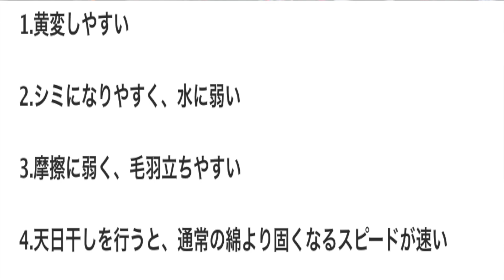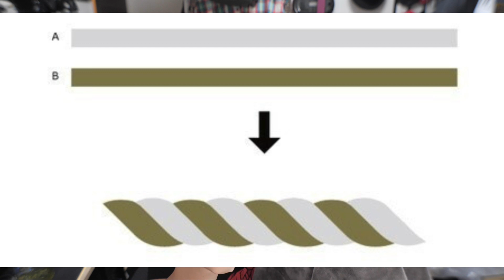いつまでも包まれていたい！今治のタオルメーカーが本気で作った年中使えるタオル毛布を使ったら人間を辞めたくなった＃マクアケ＃クラウドファンディング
27歳男性
1993年4月21日
ニックネーム：TAKA
前職：アパレル生産管理
現在：メカなどの部品販売、納期管理、WEBサイト改善を仕事にしています